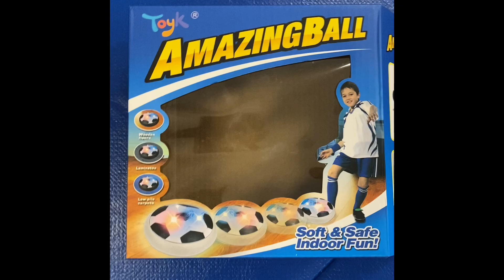We’re Back!! Here’s Lincoln at OT 3/30/23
Trying to edit weekly videos just wasn’t happening.

I created this channel to share Lincoln’s progress with my family…and left it open to the public to help bring awareness to SMA.

My family was missing the videos and I realized I didn’t need to spend so much time and just post. The shorter the better, I know! I’ll try.